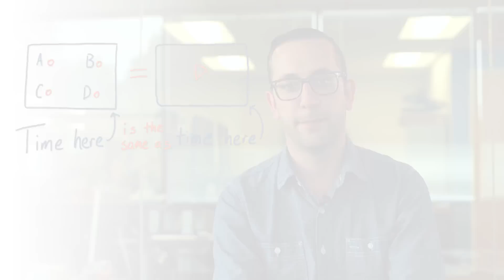Study Habits from the Udacity Data Team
Meet Nick Gustafson, a Udacity data scientist. Nick has combed through all of our data on student behavior in the classroom and student outcomes, and has culled his findings into four simple takeaways to help you finish your course.

STUDY FOR AN HOUR EVERY DAY.
This one is simple. Students who graduate spend about an hour per day, three or four times per week in the classroom.

 USE THE MOBILE APP TO STUDY WHEREVER YOU ARE.
About half of Udacity graduates use Udacity’s mobile app to study on the go. Taking advantage of small moments in the day to catch up on study time makes it easier to stay involved in class.

 TAKE QUIZZES SERIOUSLY!
Students who graduate Udacity courses tend to spend about the same amount of time working on quizzes as they do watching videos. Practice makes perfect! These graduates are reinforcing the concepts they’ve just learned!

 TRY HARD, TRY OFTEN, AND YOU’LL SUCCEED!
If you get a quiz wrong the first time around, don’t sweat it. Graduating students from Udacity’s Intro to Hadoop and MapReduce course pressed the test button on programming quizzes an average of 11 times, and the submit button an average of 2.5 times. With each time you test or submit an answer, you have the opportunity to learn from your mistakes and become a better programmer.